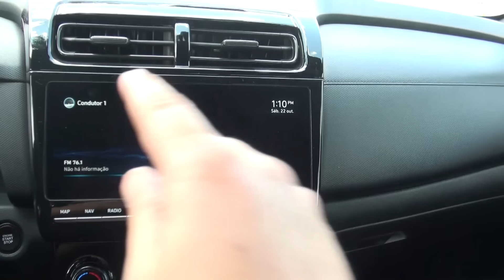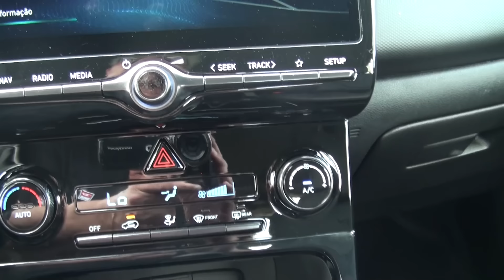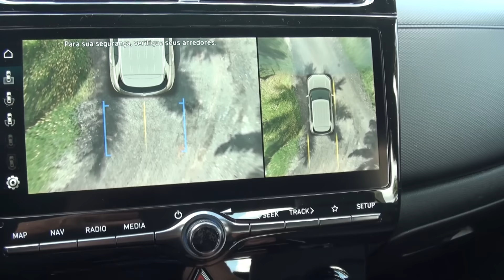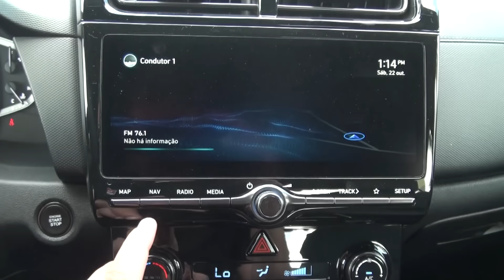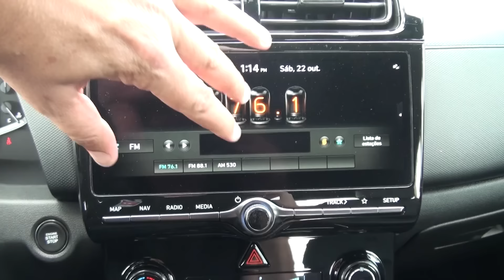Hyundai Creta N Line - MELHOR POR FORA E MAIS EQUIPADO. MAS É MELHOR QUE HR-V, TRACKER E RENEGADE?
SEU CRETA N LINE ESTÁ NA SINAL! ACESSE

A HYUNDAI SINAL ESTÁ EM QUATRO ENDEREÇOS EM SÃO PAULO E GRANDE SÃO PAULO!

Hyundai Sinal Diadema
Av. Fábio Eduardo Ramos Esquivel, 999, Diadema

Hyundai Sinal Norte
Av. Zaki Narchi, 1156, Carandiru

Hyundai Sinal São Caetano
Avenida Goiás, 3373, Santo Antônio

Rrrrrrrrodei com o novo Hyundai Creta N Line, versão mais cara e com a melhor lista de equipamentos, equipada com motor 1.0 turbo, o Kappa TGDI. Há mudanças na dianteira, na traseira e por dentro, que aliviam a tendência inicial achá-lo inusitado demais no desenho.
A N Line remete às versões mais esportivas da Hyundai mundialmente, contudo, o Creta oferecido por aqui não traz aperfeiçoamentos no motor e no câmbio, apenas um pequeno rearranjo na suspensão. Mas isso não basta para que ele seja considerado um SUV mais esportivo. Será que vale a pena optar por ele?

SIGA TAMBÉM NO INXTA!